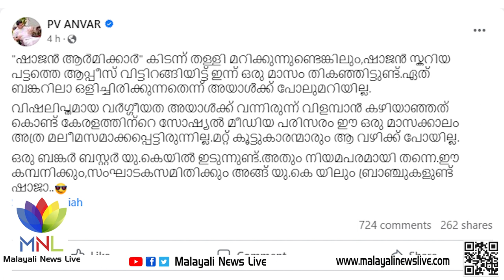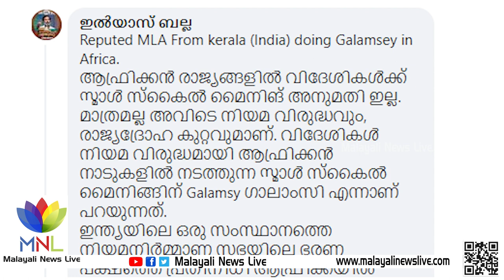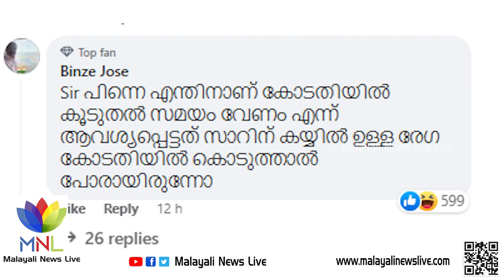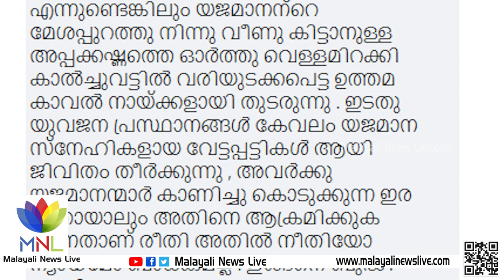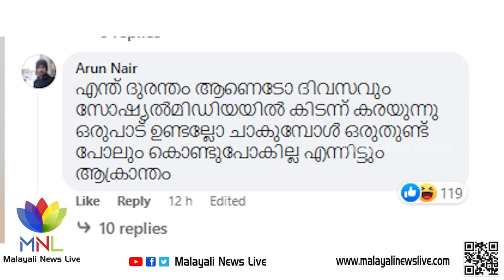ഏഷ്യാനെറ്റ് മുതലാളി തട്ടിയെടുത്ത സര്‍ക്കാര്‍ ഭൂമിയടെ കാര്യം ചാനലിലൂടെ പറയുമോ| Malayali news live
താന്‍ മിച്ചഭൂമികൈവശം വച്ചിട്ടില്ലെന്ന് നിലമ്പൂര്‍ എം.എല്‍.എ പി.വി.അന്‍വര്‍. ഫെയസ് ബുക്കിലിട്ട് വീഡിയോ ക്ലിപ്പിലാണ് അന്‍വര്‍ തന്റെ വാദമുഖം നിരത്തുന്നത്. തനിക്ക് മിച്ച ഭൂമിയില്ല. ഉള്ളത് നിയമാനുസൃത ഭൂമി മാത്രം. അതിന്റെ വിവരം ഉദ്യോഗസ്ഥരെ അറിയിച്ചിട്ടുണ്ട്.